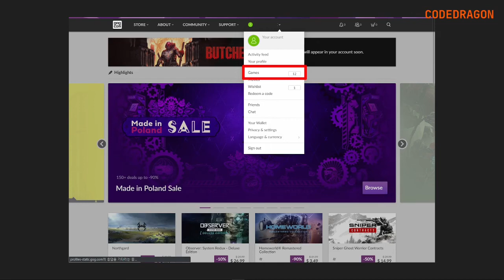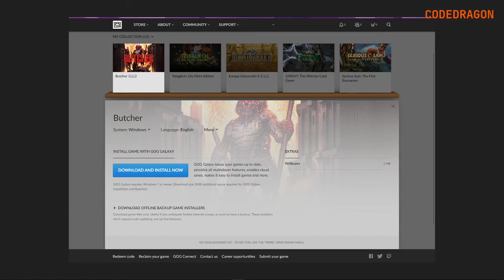BUTCHER 부처 2D 슈팅 게임- gog 지오지닷컴 한시적 무료게임